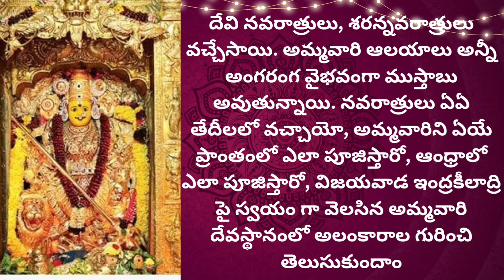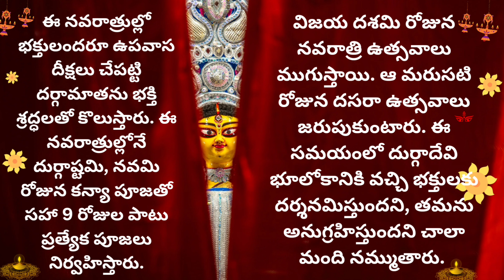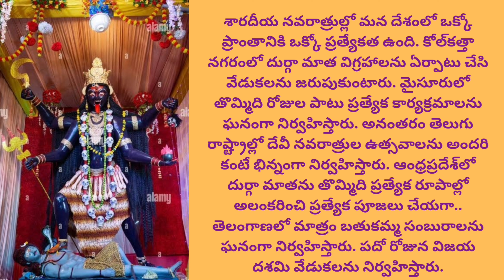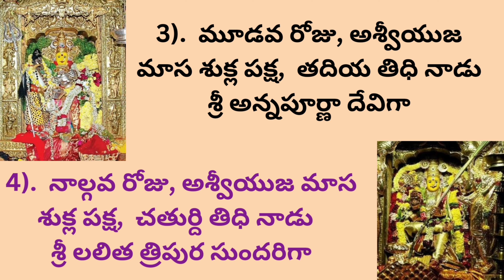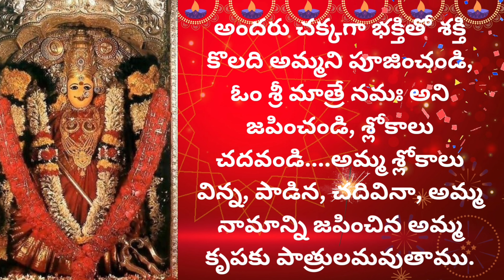దుర్గమ్మ అలంకారాలు l శరన్నవరాత్రుల గురించి l విజయవాడ దుర్గమ్మ దసరా మహోత్సవాలు l MADHU CHAITU VLOGS